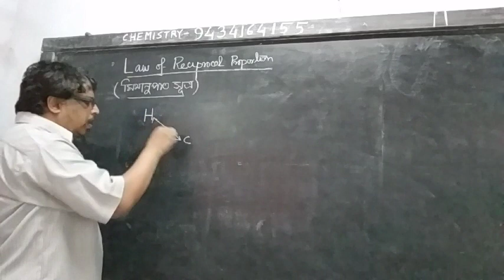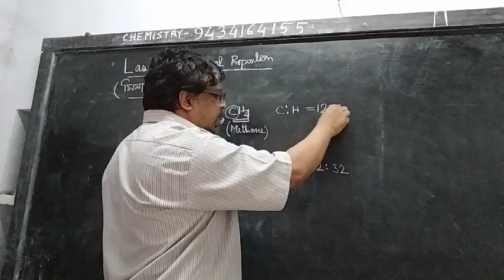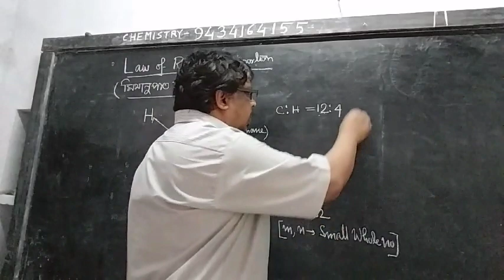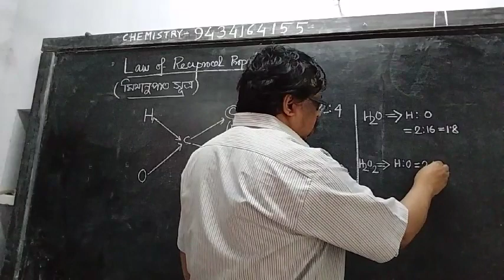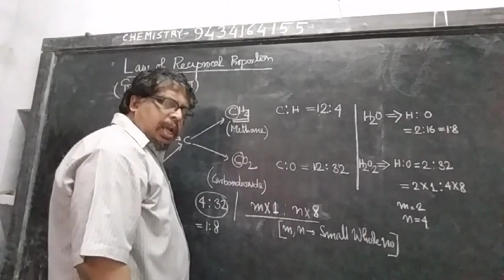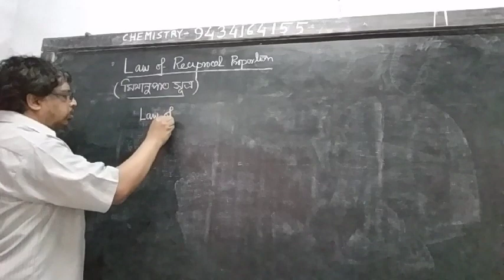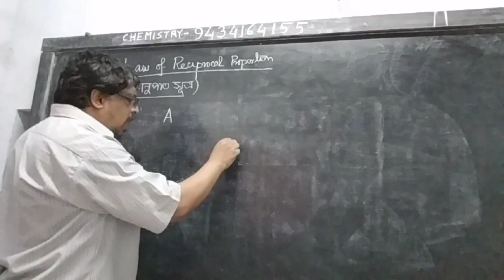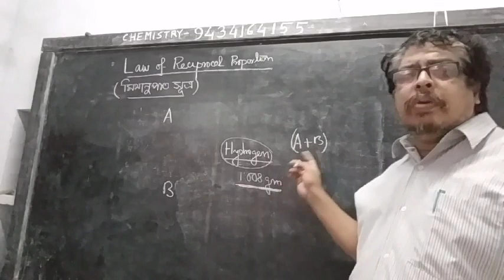Basic concept 13 Class(XI)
Basic concept -Law of reciprocol proportion